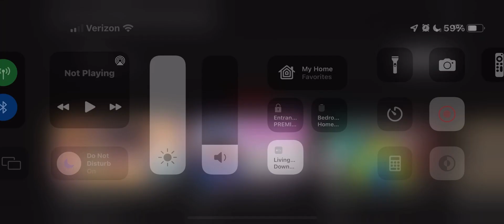Reposting stuff from my abandoned acc (2)